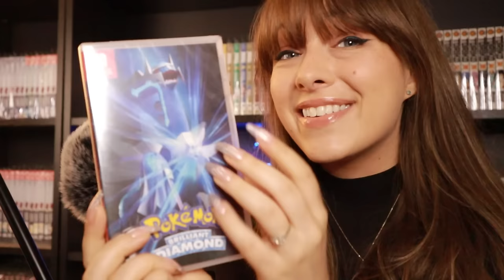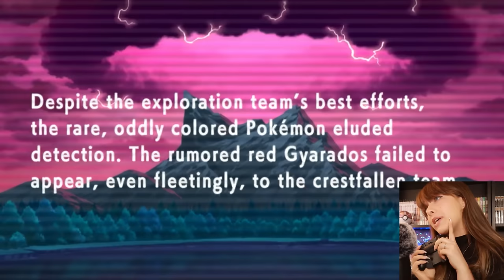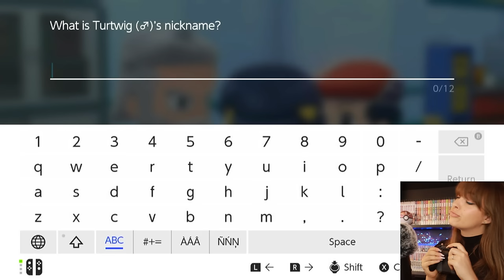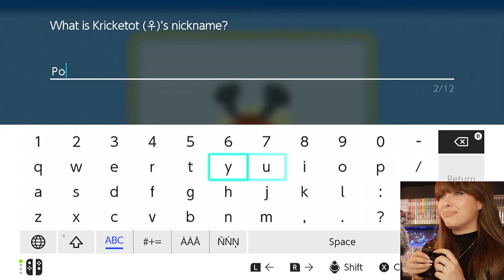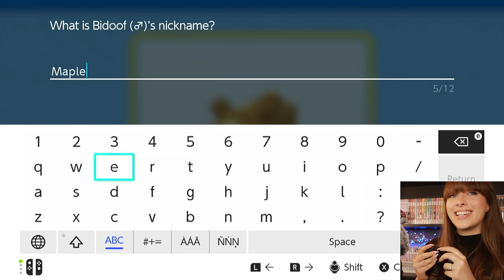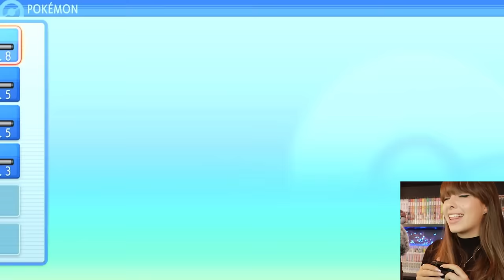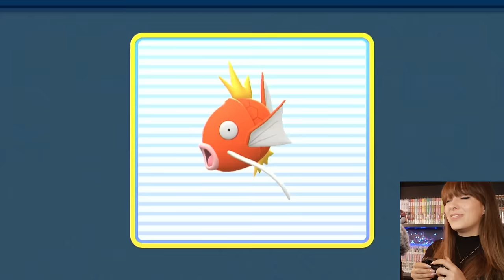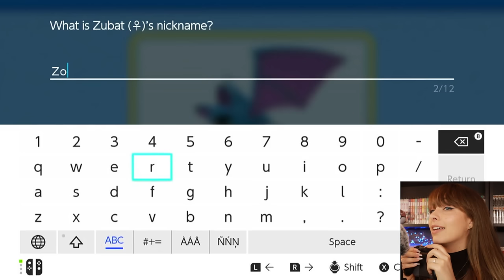ASMR 💎 Brilliant Diamond Pokémon Gaming Session #1 🎮~ Cozy Whispers & Nintendo Switch Button Sounds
.｡.:*☆彡 🤍  Hello my Friends & welcome!🤍  ☆彡*:.｡.

In tonight's video, we will be playing Pokémon 💎Brilliant Diamond💎 on the Nintendo Switch! Thank you so much to Moss who purchased this game for me from my Throne Wishlist I absolutely love it and I had a blast making this cozy gaming session video for you!

Please say a huge thank you to Moss for tonight's ASMR entertainment💕 !  I hope that you will find this video comforting, relaxing and enjoyable!!ヽ(*＾ω＾*)ﾉ  If you decide to play a game while watching, please let me know which game you are playing! Have you played Pokémon 💎Brilliant Diamond💎?

Here is a playlist of some more of my gaming ASMR videos that you can enjoy!

Wishing you peace, light, love & happiness.

.｡.:*☆彡 𝓵𝓲𝓷𝓴𝓼!  ☆彡*:.｡.

ASMR stands for autonomous sensory meridian response which is a biological reaction that some people may experience when they hear, see or feel certain satisfying triggers such as whispering, tapping, brushing or typing. It is the best know for causing tingly sensations, relaxation and comfortable feelings.

Because of this, many people use ASMR as a way to help relax and soothe their minds and bodies before falling asleep. It can be used for meditation, and sound therapy and is a natural sleep aid. I watch ASMR every night to fall asleep - and several times throughout the day as a part of my self-care practice to keep my body, mind & spirit healthy and balanced.